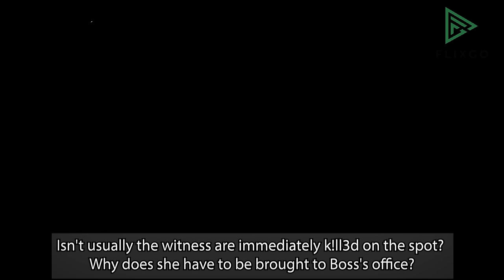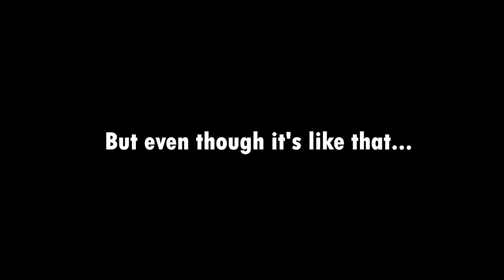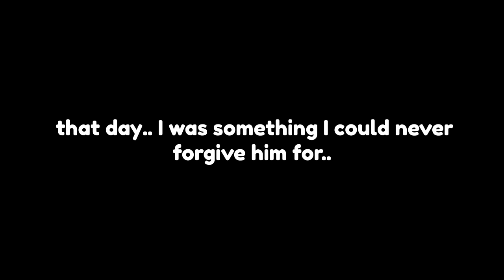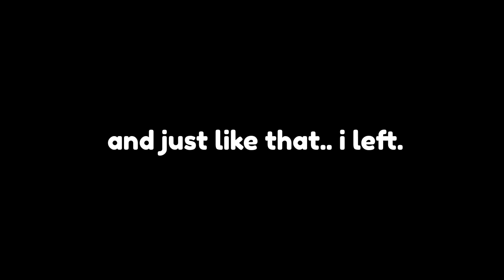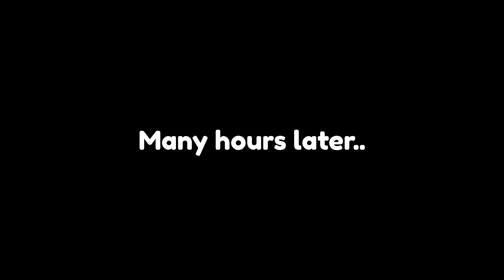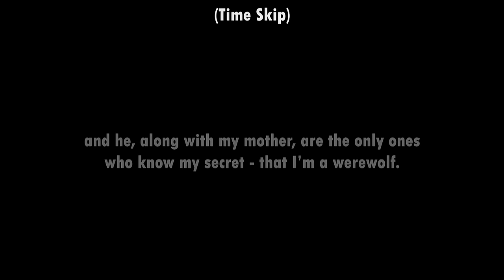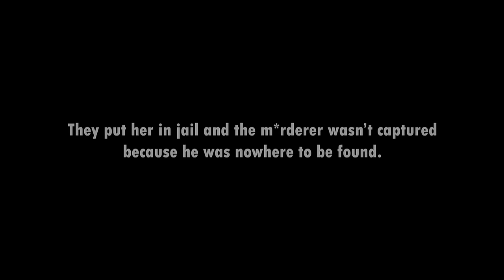"M4ia Boss's Sleep Support Pillow" || GCM / GCMM / GLMM || Gacha Life Mini Movie || Ali Gacha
We compile all best of Ali Gacha Life Videos: Gacha Meme, Gacha Story, Gacha Family, Gacha Love Story, Gacha Mini Movie, Gacha Life 2, Gacha Nox, Gacha Neon.

Sub:
1
00:00:10,100 - 00:00:30,100
 You... you what??

2
00:00:30,100 - 00:00:33,100
 Im transferring my daughter to a new school.

3
00:00:33,100 - 00:00:36,100
 But why?! we need you-

4
00:00:36,100 - 00:00:39,100

5
00:00:39,100 - 00:00:42,100
 You WANT my family' s money.

6
00:00:42,100 - 00:00:45,800
 I won't provide for this school anymore if you keep tolerating bullying.

7
00:00:45,800 - 00:00:48,800
 Look at my daughter.

8
00:00:48,800 - 00:00:52,600
 You let her get bullied. Shes told the administration multiple times.

9
00:00:52,600 - 00:00:55,100
 And what did you do?

10
00:00:55,100 - 00:00:57,600
 NOTHING.

11
00:00:57,600 - 00:01:05,100
 Come on Kate.

12
00:01:05,100 - 00:01:08,200
 This is rediculous.

13
00:01:08,200 - 00:01:11,600
 that school is so terrible!

14
00:01:11,600 - 00:01:15,200
 To just tolerate my beloved daughter being bullied!

15
00:01:15,200 - 00:01:18,800
 I've been to five different schools , Mom.

16
00:01:18,800 - 00:01:22,400
 Im always going to get picked on.

17
00:01:22,400 - 00:01:25,800
 This next school is going to be better.

18
00:01:25,800 - 00:01:29,100
 If it's not, i want to be homeschooled.

19
00:01:29,100 - 00:01:32,200
 Okay honey!

20
00:01:32,200 - 00:01:33,800
 a few weeks later...

21
00:01:33,800 - 00:01:48,600
 There's no one outside... I must be late.

22
00:01:48,600 - 00:01:55,800
 What do we have here...

23
00:01:55,800 - 00:01:59,400
 Looks like some mean play boys...

24
00:01:59,400 - 00:02:04,600
 Let's go somewhere else.

25
00:02:04,600 - 00:02:08,200
 Dude, a really cute girl just walked in.

26
00:02:08,200 - 00:02:11,400
 Is she new here?

27
00:02:11,400 - 00:02:21,100
 She must be, i've never seen a cute girl in this school before.

28
00:02:21,100 - 00:02:29,800
 Where are all the girls?!

29
00:02:29,800 - 00:02:33,200
 Need some help little girl?

30
00:02:33,200 - 00:02:42,400
 y-yes...

31
00:02:42,400 - 00:02:45,800
 Why are you just staring at me?

32
00:02:45,800 - 00:02:49,800
 Sorry I was just expecting you to insult me or something...

33
00:02:49,800 - 00:02:53,100
 Im not like that...

34
00:02:53,100 - 00:02:55,200
 Oh...

35
00:02:55,200 - 00:02:58,200
 Well see you later..?

36
00:02:58,200 - 00:03:03,400
 Sure.

37
00:03:03,400 - 00:03:06,100
 Simp ~

38
00:03:06,100 - 00:03:18,600
 Why can't a man just be nice without being called a simp??

39
00:03:18,600 - 00:03:27,800
 GIRL! GIRL! I FOUND A FEMALE!!!

40
00:03:27,800 - 00:03:31,800
 You're lucky you're just a kid, otherwise i wouldn't let you off so easy.

41
00:03:31,800 - 00:03:35,400
 Little kid? We're, i'm assuming, the same age.

42
00:03:35,400 - 00:03:41,600
 Wait - you're in highschool?!

43
00:03:41,600 - 00:03:44,800
 Yea! I'm new here.

44
00:03:44,800 - 00:03:48,800
 I hate to use this word but your so... cute...

45
00:03:48,800 - 00:03:52,100
 No homo tho.

46
00:03:52,100 - 00:03:54,600
 T-thanks... So um...

47
00:03:54,600 - 00:03:57,400

48
00:03:57,400 - 00:04:04,200
 Sure. I'm Victoria!

49
00:04:04,200 - 00:04:07,600
 What? Is my name ugly or something?

50
00:04:07,600 - 00:04:12,200
 No, no, you're name is beautiful.. it's just...

51
00:04:12,200 - 00:04:16,400
 I haven't had a friend since Elementary.

52
00:04:16,400 - 00:04:19,400

53
00:04:19,400 - 00:04:23,100
 Im Katherine by the way!

54
00:04:23,100 - 00:04:26,100
 But you can call me Kate.

55
00:04:26,100 - 00:04:31,100
 Later...

56
00:04:31,100 - 00:04:37,600
  Here, let me help you.

57
00:04:37,600 - 00:04:41,200
 Just because i helped you doesn't mean like you.

58
00:04:41,200 - 00:04:44,400
 Who are you and why are you so small?

59
00:04:44,400 - 00:04:47,600
 You should try to be nicer to new students.

60
00:04:47,600 - 00:04:50,100
 Or what?

61
00:04:50,100 - 00:04:57,600
 Are you going to beat me up?

62
00:04:57,600 - 00:05:00,600
 Calm down Karen.